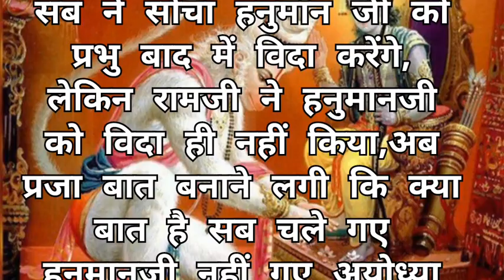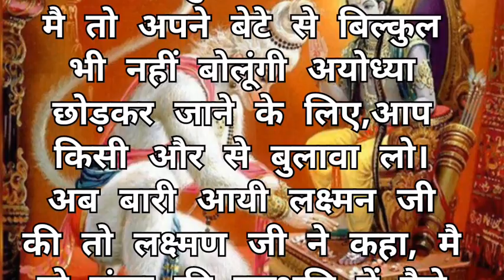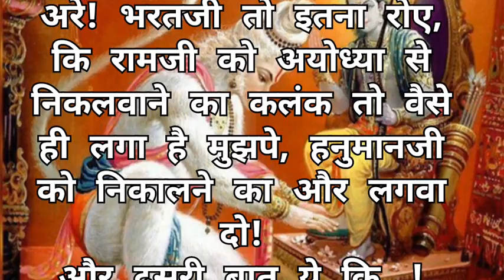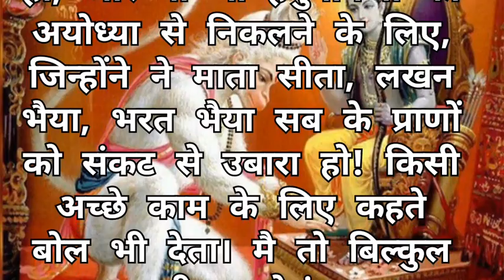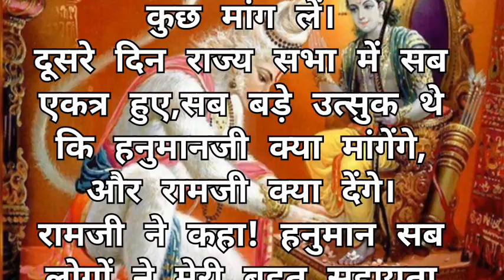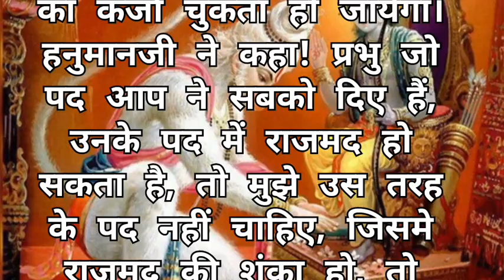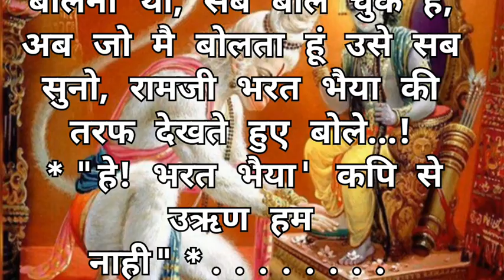जब श्री राम से हनुमान ने मांग लिए थे दो पद, बोले राम जी हमने आपकी मदद की थी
Ram Ram Ji. जब श्री राम से हनुमान ने मांग लिए थे दो पद, बोले राम जी हमने आपकी मदद की थी हनुमान श्रीराम Apko kaisi story sunna pasand h please bataye main vaise hi story aapko provide karungi

moral kahani,
hindi stories,
hindi kahani,
moral stories,
hindi story,
bedtime story,
 moral kahaniya,
story, kahaniya,
hindi moral story,
 kahani,
 stories,
hindi cartoon,
moral story,
 hindi kahaniyan,
 hindi cartoon story,
 hindi kahaniya,
 moral kahaiyan
kahaniya in hindi
saas bahu
new story,
 best story,